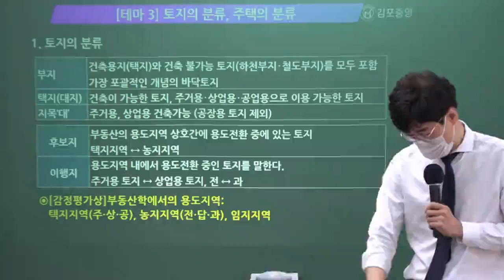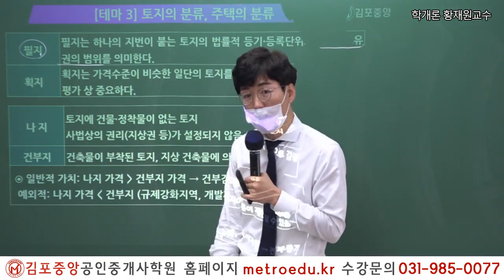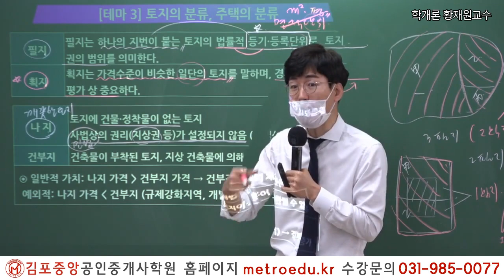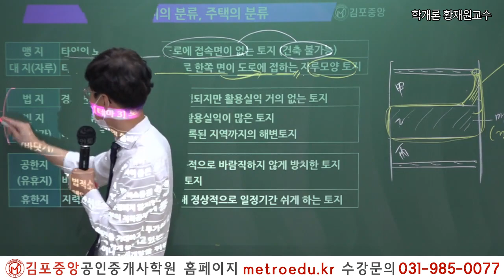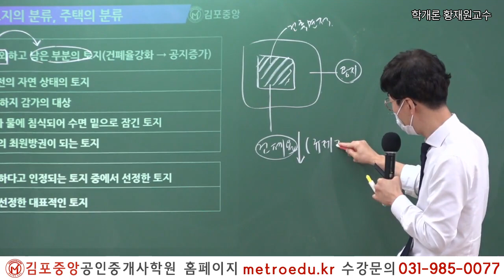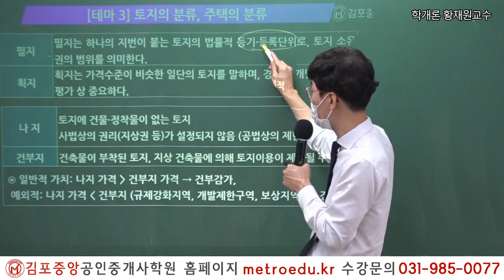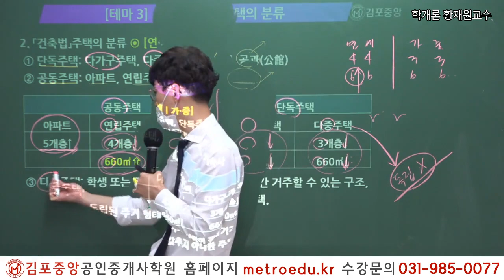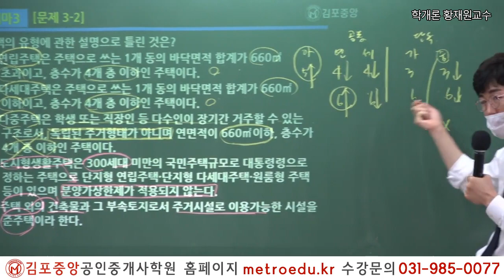[김포중앙] 33회대비 부동산 학개론 "토지의 분류 주택의 분류" 메가랜드 황재원교수의 기본이론과정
2019년 김포중앙공인중개사학원 단일학원 오프라인기준

1:1 학습상담전문요원, 스터디실무료,

2022 더 강력해진 교수님과